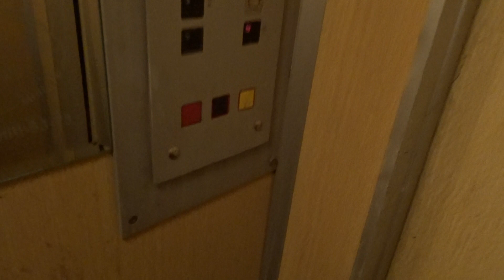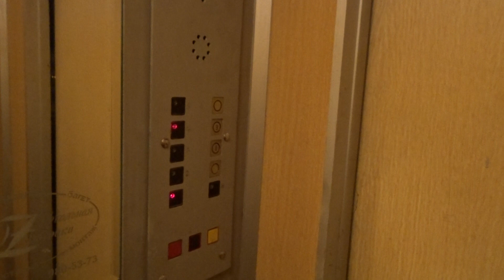Лифт КМЗ-1995 г. V=1 м/c. Q=400 кг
г. Москва, Правды 17/19, Под.2